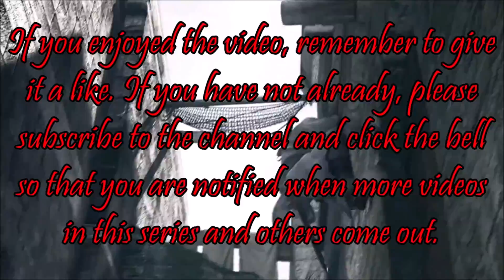Assassin's Creed Brotherhood (Part 07) Burning Towers & Rebuilding Rome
In this episode, Ezio removes multiple Borgia zones by killing captains and destroying towers. As the towers come down, more and more of the city is able to be rebuilt.